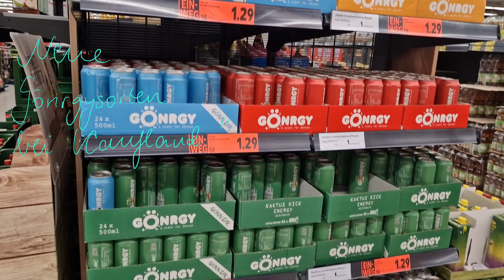Neue Gönrgysorten Kaktus Kick & Arctic Ice bei Kaufland erhältlich 😎👍🏼